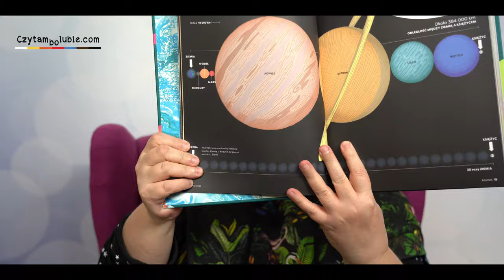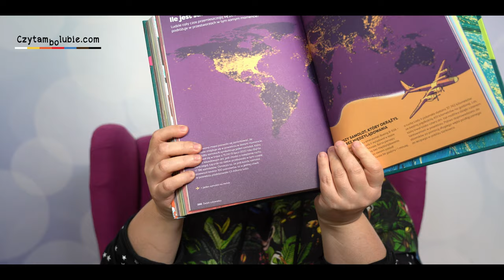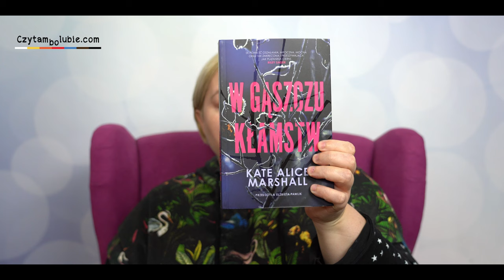Otwieranki - wielki stos nowych książek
Nie widać mnie zza stosu książek - mam mnóstwo świetnych nowości :)